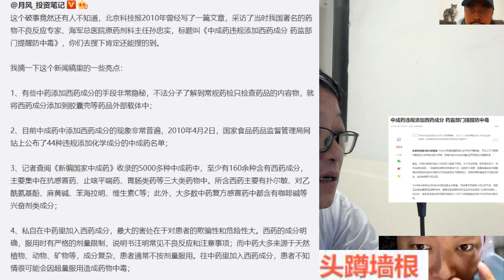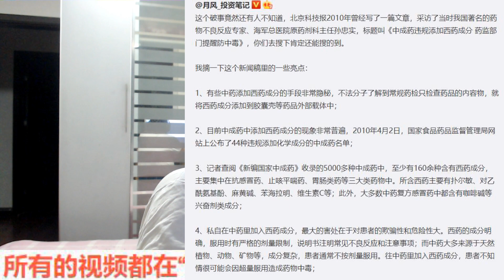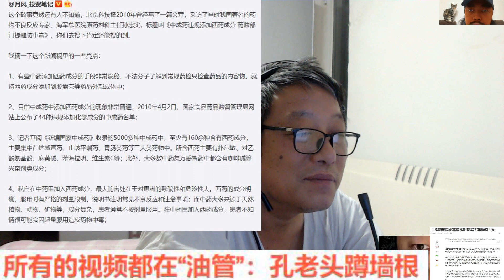中成药违规添加西药成分 药监部门提醒防中毒